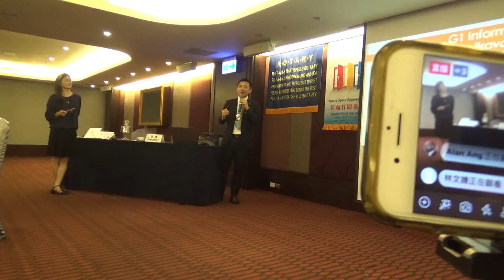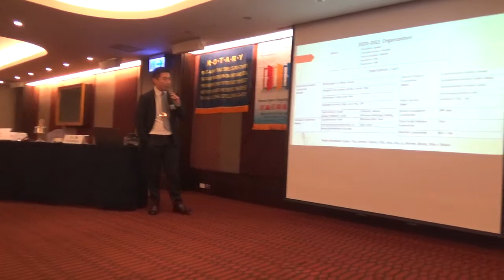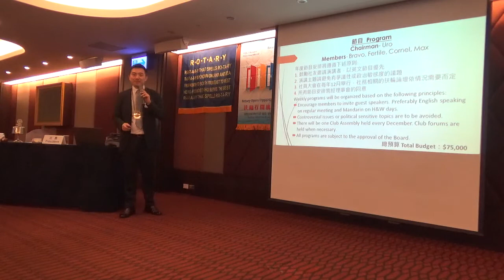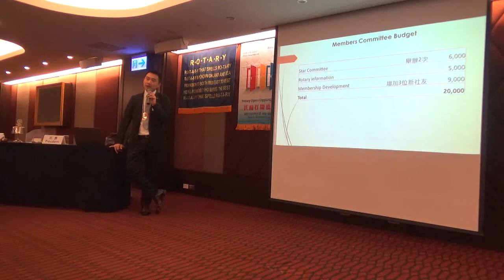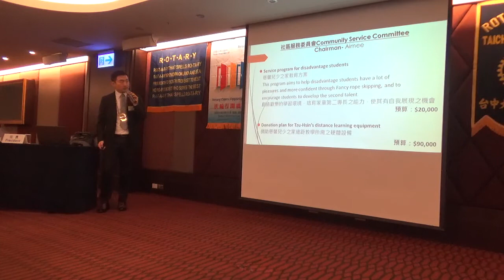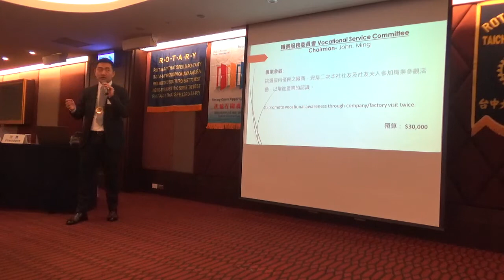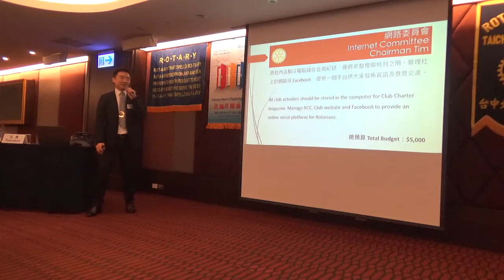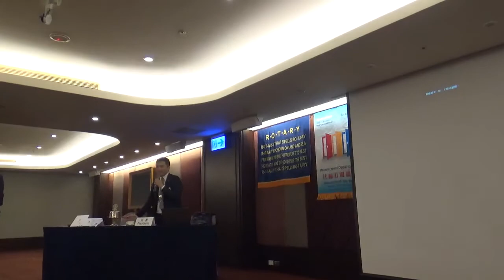2020-07-09 大同扶輪社例會及Esson 社長團隊各分組任務報告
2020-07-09 大同扶輪社例會及Esson 社長團隊各分組任務報告